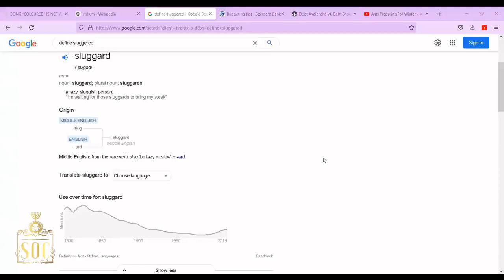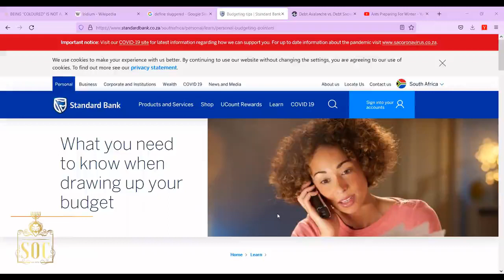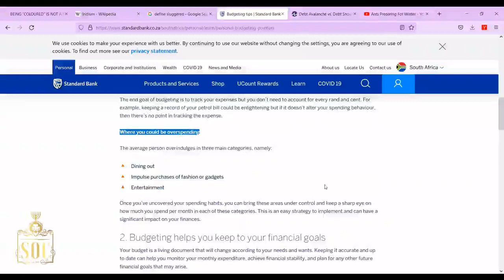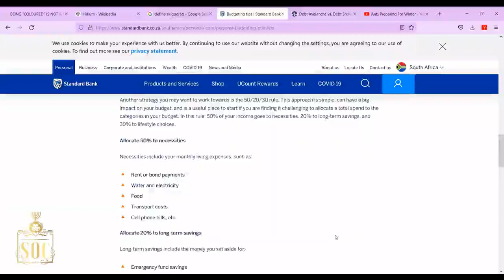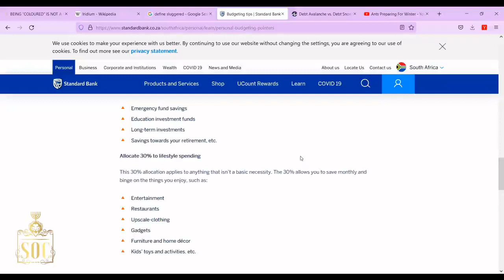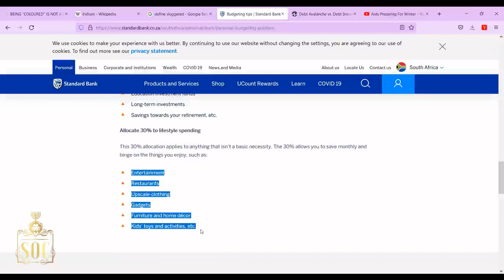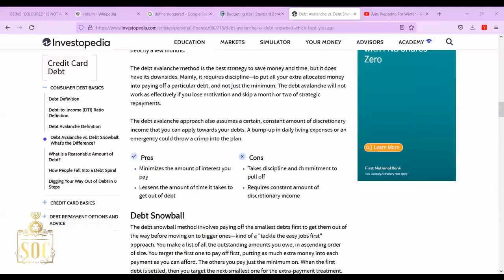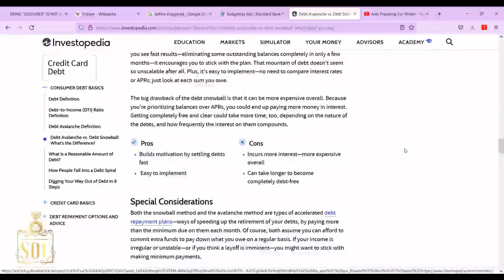SOC | STAGES OF REPENTANCE : FINANCIAL HEALTH